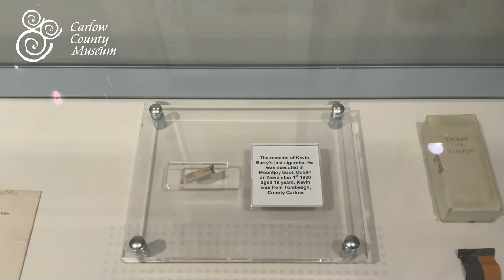Carlow County Museum - Artefacts of Rebellious Ireland